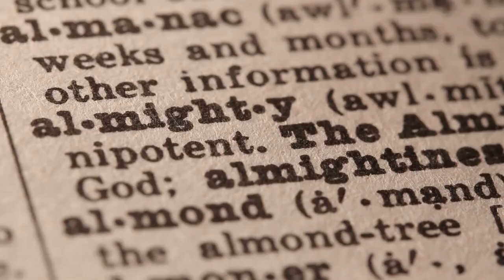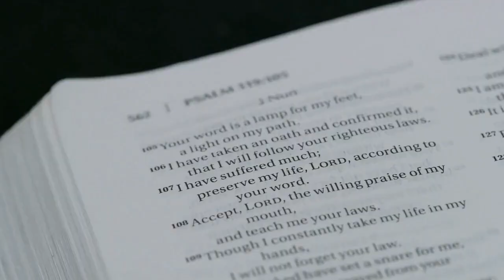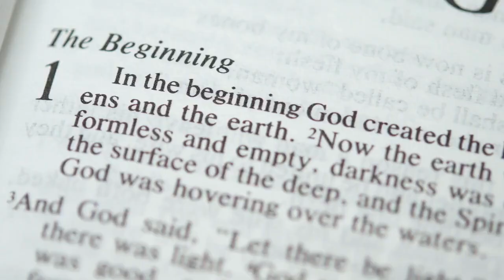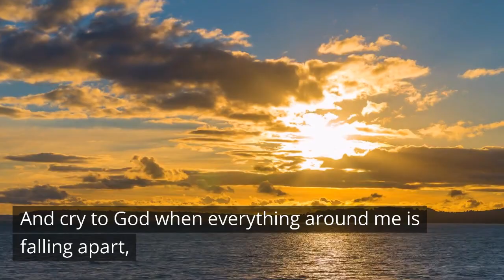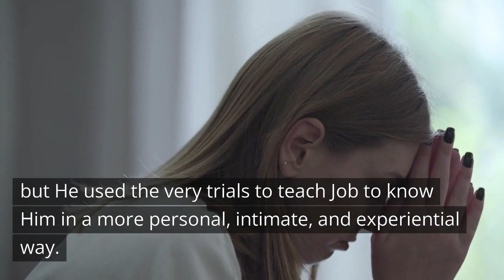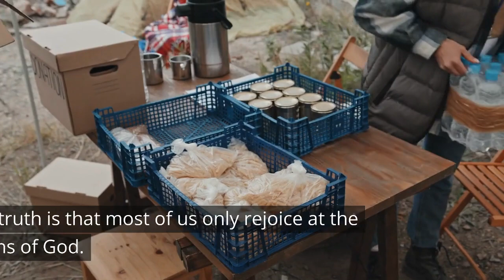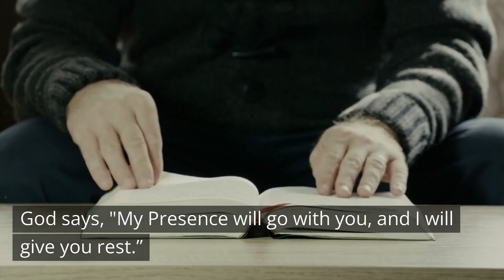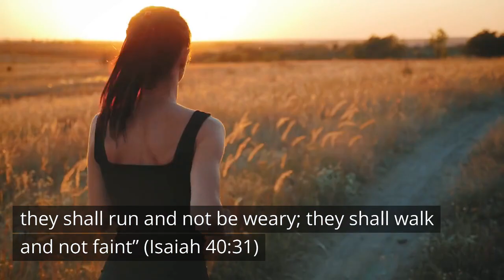THE LORD IS MY HELP - JEHOVAH EZER | Daily Devotions | Motivational and Inspirational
The Lord is My Help: Jehovah Ezer” is a motivational and inspirational video that challenges us to be humble enough to call on God for help. The God who delivered Moses from the hand of Pharaoh, and Daniel from the lions is the same God who will come to your aid in times of trouble. He is the same yesterday, today, and forever. The Lord is Our Help in the mornings, afternoons, and evenings. Let us know God as the God who helps not only when we need provisions or to have our problems solved, but also to know His ways. Knowing that God is our Help gives us the peace of mind we need in this troubled world.